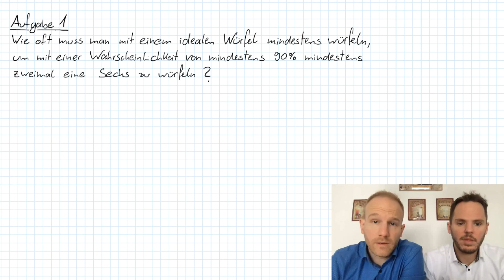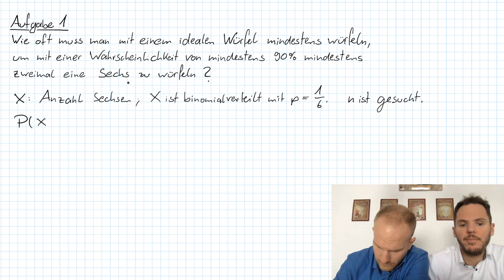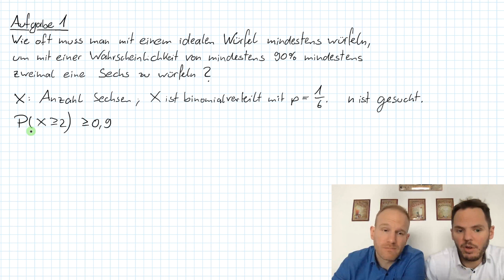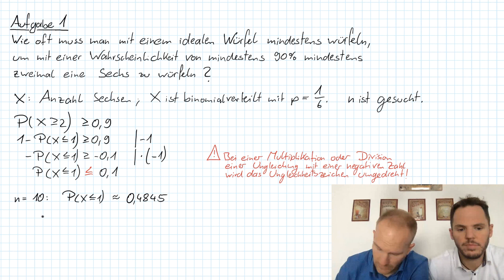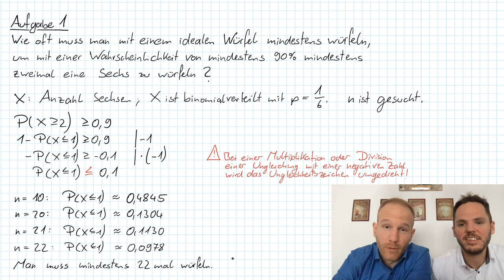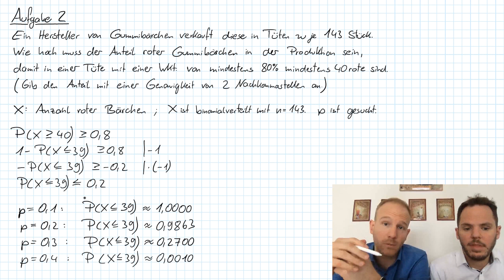Probleme lösen mit der Binomialverteilung | Wahrscheinlichkeit und Statistik | Flip the Classroom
Du weißt schon wie du bei binomialverteilten Zufallsgrößen mit Hilfe der Werte n und p die Wahrscheinlichkeit für genau k Treffer bzw. höchstens k Treffer mit dem WTR berechnest? Was aber tun wenn n oder p nicht bekannt sind, sondern bestimmt werden müssen? Unser Video hilft dir Schritt für Schritt weiter und zeigt anschaulich ein einfach zu verstehendes Vorgehen für beide Problemstellungen.